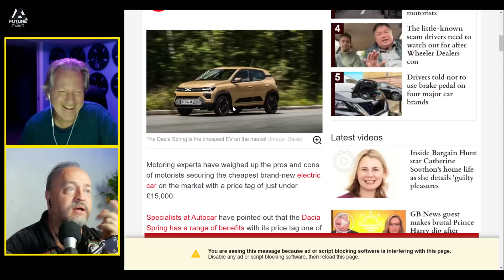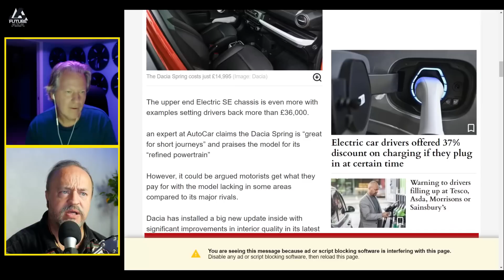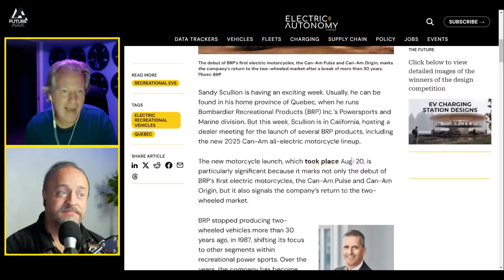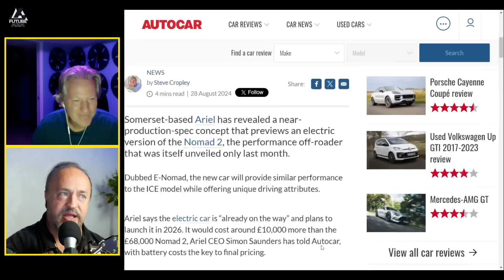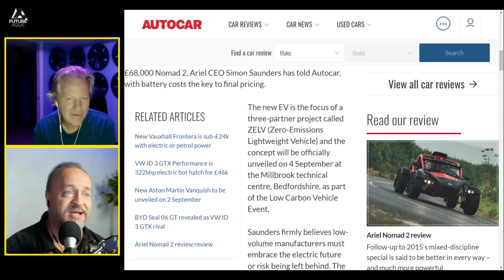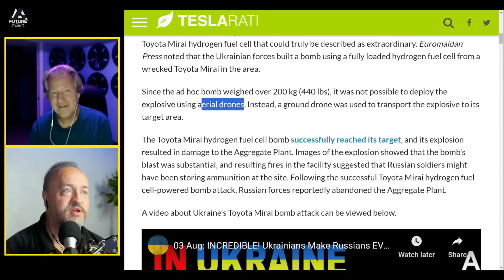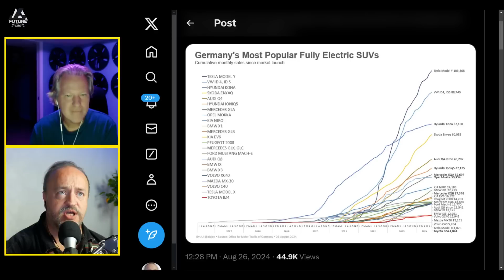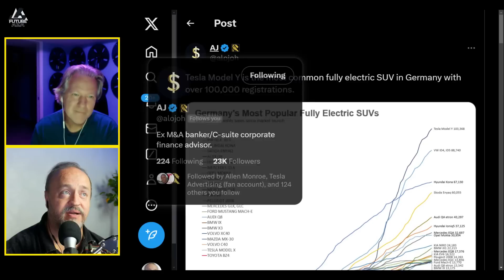Even More Good News! w/ Mark from The Tesla Life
Thank you Mark from  @TheTeslaLife  for joining the discussion.

Links from today's show:
The pros and cons of UK's 'cheapest' electric car 'half the price' of a Mini Electric. The Dacia Spring offers an affordable electric car experience with models half the price of some of their rivals - but specialists have pointed out some simple issues buyers need to be aware of.

BRP unveils its first Can-Am brand electric motorcycles; promises more to come

Ariel E-Nomad concept previews future electric off-roader. Prototype paves way for light, all-roads EV using advanced tech and due in 2026

Recent reports from the ongoing Russia-Ukraine war indicate that intense fighting between the two countries’ soldiers is still ongoing. In the city of Vovchansk, Ukrainian soldiers ended up using a hydrogen fuel cell from a Toyota Mirai to carry out an attack against Russian forces.

Tesla Model Y is the most common fully electric SUV in Germany with over 100,000 registrations.